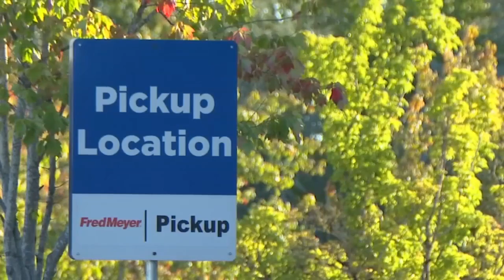Vancouver police investigating string of purse snatchings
Police in Vancouver are urging people to stay alert after a string of purse snatchings in parking lots.